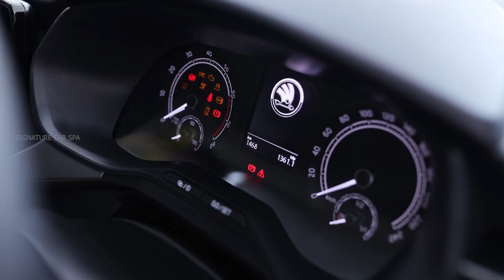Anju joseph’s Skoda Kushaq / Ceramic coated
Anju Joseph ..Idea star singar fame play back singer/
Skoda Kushaq ceramic coated